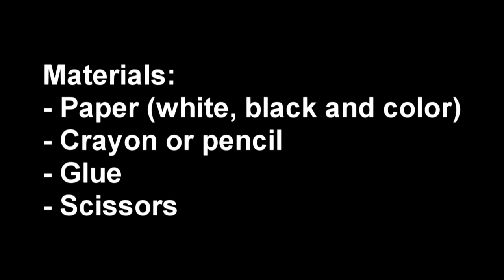How to make geometric shapes for wall decoration - EP - simplekidscrafts - simplekidscrafts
In this episode we show you How to make geometric shapes for wall decoration

XOXOXO,
Merve